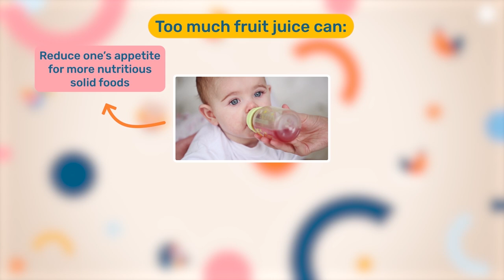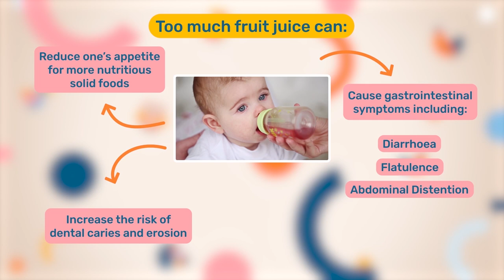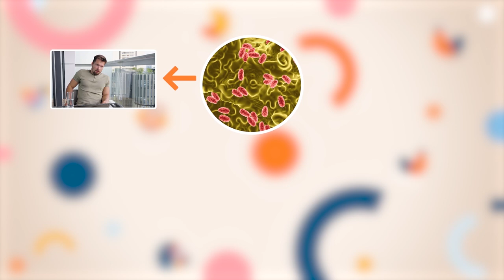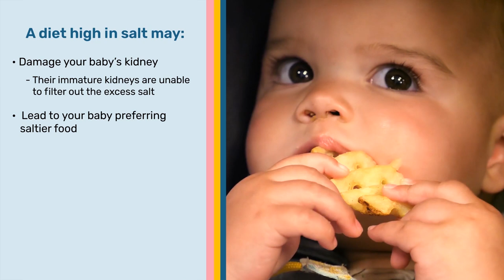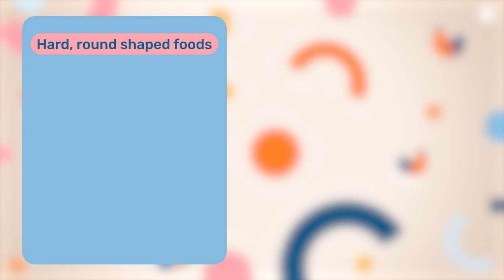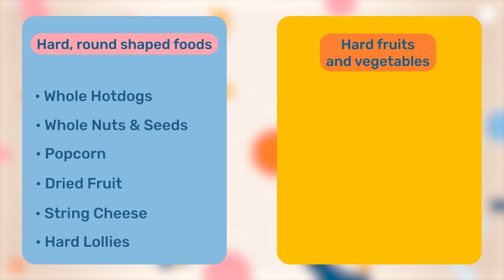9 Common Foods You Should Never Give a Baby (Whether Baby Led Weaning or Not)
In this video you'll learn about 9 common foods that should never be given to babies. Quite often these unassuming foods in our pantry or fridge look like perfect foods and drinks to give our little ones, but many come with risks that you should be aware of.

These 9 foods should all be avoided, regardless of the method you're using to introduce solid foods to your baby. Whether that's baby led weaning (BLW) or any other method.

Some of these foods are just unhealthy, while some can make babies sick and cause other health problems. This is why it's important to be aware of them.

In the video you'll learn what each of these foods are and why it's recommended to avoid them. As always, my goal is to help inform and educate parents to empower them to make the best decisions for them and their babies.

✅ Get your free Mealtimes Essentials Guide with links to all my favorite plates, cups, cutlery and more

👶 Facilitate healthy development, help your little one hit their developmental milestones, develop a secure attachment, build strong communication skills and more with my course, Play, Develop, Thrive

00:00 - 00:47 : 1st Food to Avoid
00:48 - 01:11 : 2nd Food to Avoid
01:12 - 02:11 : 3rd Food to Avoid
02:12 - 02:41 : 4th Food to Avoid
02:42 - 02:49 : 5th Food to Avoid
02:50 - 03:23 : 6th Food to Avoid
03:24 - 04:11 : 7th Food to Avoid
04:12 - 04:31 : 8th Food to Avoid
04:32 - 06:25 : 9th Food to Avoid

External (outbound) links found on this channel, or resources, websites, or other content sources mentioned by this channel are not endorsed by this channel (Emma Hubbard) or it's owner (Brightest Beginning) in any way. Under no circumstances is Emma Hubbard or Brightest Beginning responsible for the claims of third party content providers, websites or educational providers.

If you wish to seek clarification on the above matters please contact Brightest Beginning via the contact email on this channel.